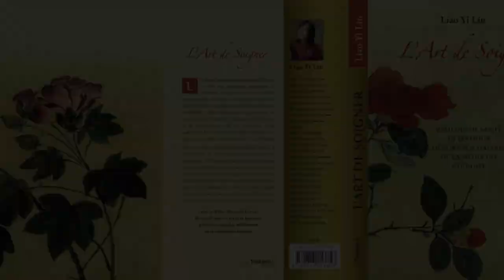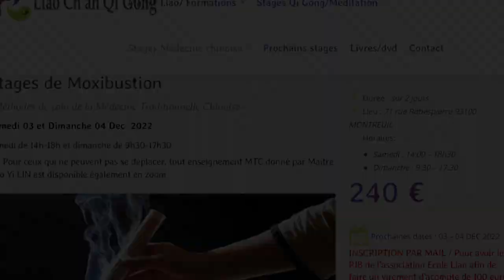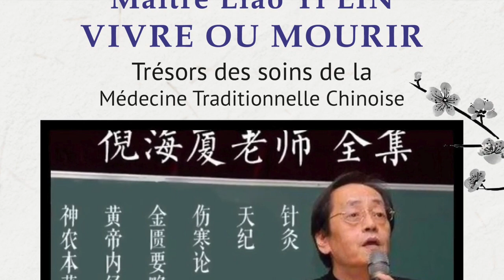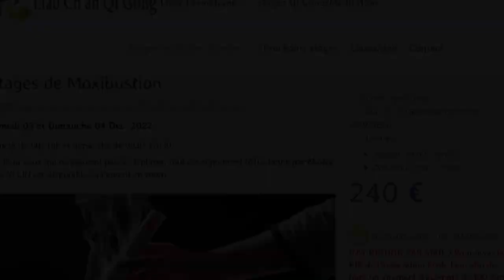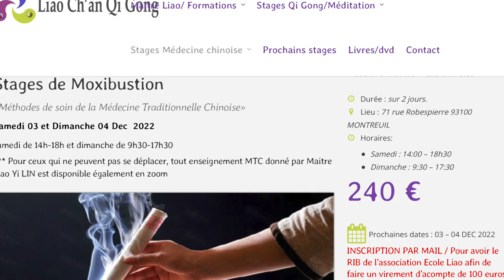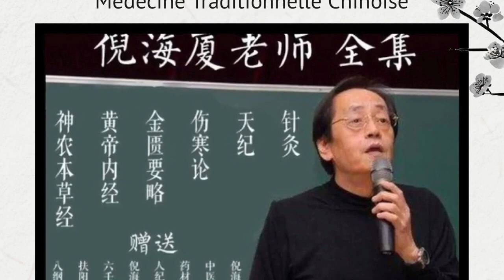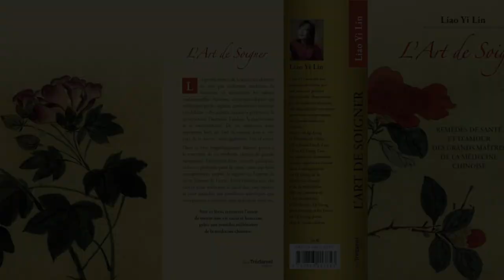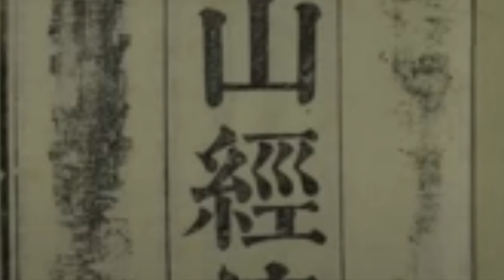Maitre Liao & Dr. Cludy 2 :La Source de la Médecine Traditionnelle Chinoise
Il y a 6500 ans, Fu Xie reçu He Tou, il y a 4 milles ans, Da Yu reçu Lou Xu, jusqu’au début de dynastie Zhou, le Roi Men, a fait la synthèse de tout pour créer le Ba Gui postérieur avec les 64 multiplications, pendant ces séjours emprisonné, ce qui forme le Yi Jing dont l’impact a fait le tour du monde, noble source de notre ordinateur d’aujourd’hui ..

Toute la source de Huang Di Nei Jing entre la santé de l’homme et la Loi du Ciel provient de He Tou et Lou Xu, ce message du Ciel, du Divin … Et c'est également aussi, toute la base de Qi Gong Dao Yin, la médecine traditionnelle chinoise, de l’Astrologie ancienne chinoise, de la diététique  et  de Feng Suie… Cette source mystérieuse et merveilleuse de la loi du Ciel et la Terre :
Maître Liao YI LIN enseigne dans la formation MTC , les détails de Shan Hai Jing et Yi Jing pour vous faire comprendre que la médecine traditionnelle  chinoise est une belle médecine du Divin, qui nous permet de relier au Ciel et à la Terre, à éviter les maladies, à suivre les règles de vie selon les saisons, à être sain et joyeux sur Terre:

Festival MTC en été en Ardèche avec le Qi Gong taoïste selon grand maitre ZhanG Zhi Chun âgé de 104 ans:

PHOTO DE LA COUVERTURE DE CE VIDÉO: " LART DE SOIGNER " ÉCRIT PAR Maitre Liao 2018
DISPONIBLE AU CENTRE LIAO